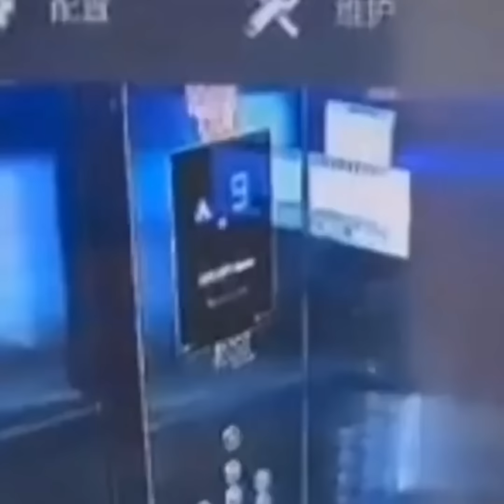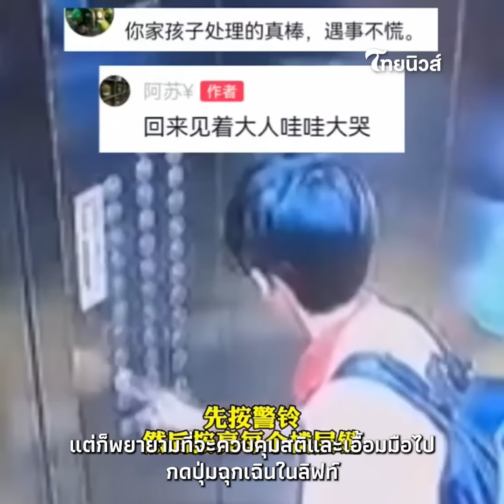นาทีชีวิต เด็ก 11 ลงลิฟต์ร่วงกว่า 10 ชั้น แต่รอดปาฏิหาริย์ เห็นวิธีเอาตัวรอดยิ่งทึ่ง!|social-42-JJ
social-42-JJ

เรียกได้ว่าเป็นเรื่องราวที่ทำเอาลุ้นระทึกอย่างมากเลยทีเดียว เมื่อล่าสุดในโลกออนไลน์ได้มีการแชร์คลิปนาทีชีวิต หลังเด็กชายวัย 11 ขวบรายหนึ่งต้องเจอกับลิฟที่ต์ร่วงตกลงมาในระดับความสูงมากกว่า 10 ชั้น แต่กลับรอดมาได้อย่างปาฏิหาริย์ โดยไม่ได้รับบาดเจ็บใด ๆ แถมงานนี้ชาวเน็ตแห่ต้องชื่นชมไหวพริบและมีความสติของเด็กชายคนนี้กันสนั่นเลยทีเดียว